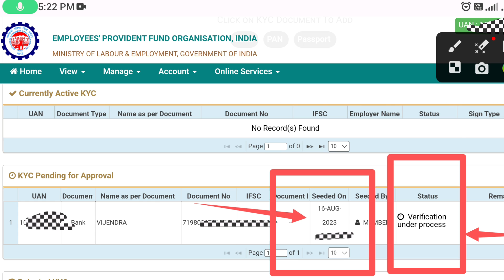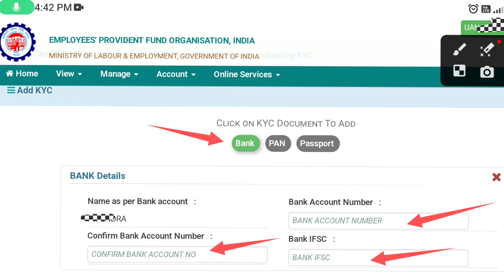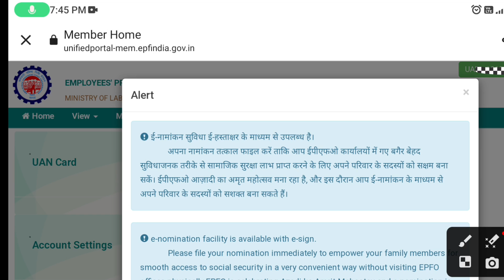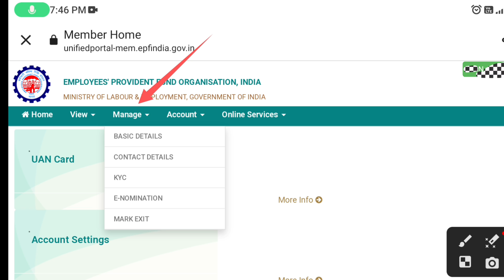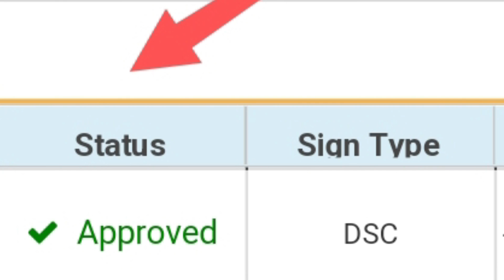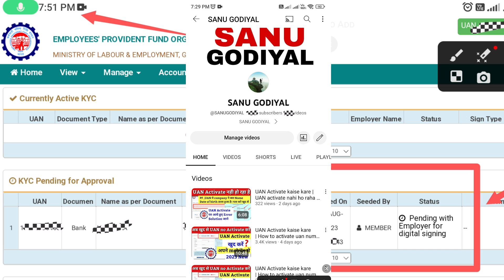PF KYC Pending with employer for digital signing | pf kyc approved kaise kare | pf kyc new update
pf kyc approved kaise kare
pending with employer for digital signing 2023 employer kyc approval kaise kare
how to register dsc on epf portal
digital signature kaise registered karen
epf digital signature full process
pf dsc 2023 new process
kyc not approved 2023
pending with employer for digital signing solution
how to approve kyc without employer
epfo digital signature approval
pf
epf
epfo
sanu godiyal